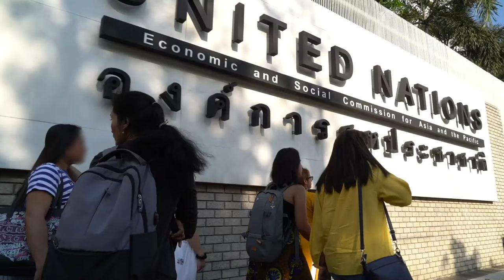Sex Work Is Not Trafficking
The conflation of sex work with trafficking leaves sex workers vulnerable to abuse by authorities while discouraging people involved in the sex industry from reporting trafficking cases.

Choose from Bangla, English, Hindi, Indonesian, Italian, Khmer, Lao, Malay and Nepali subtitles.